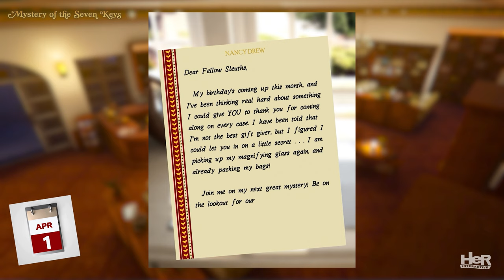We’ve got YOU to be thankful for 🧡 | HeR Interactive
🍂 our Beloved nancy drew coMmunity, gaMe 34 clues, & mashed potatOes 🙏 All thiNgs we arE thankful for thiS holiday seasOn!